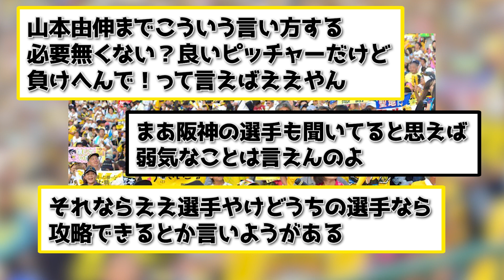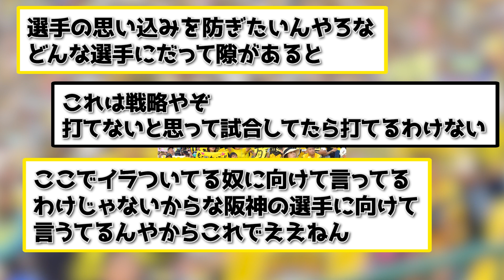岡田監督、現実が見えていないコメントで負けフラグがぷんぷんしてしまう...山本由伸を軽視【なんｊ】【野球】【5ch】【2ch】